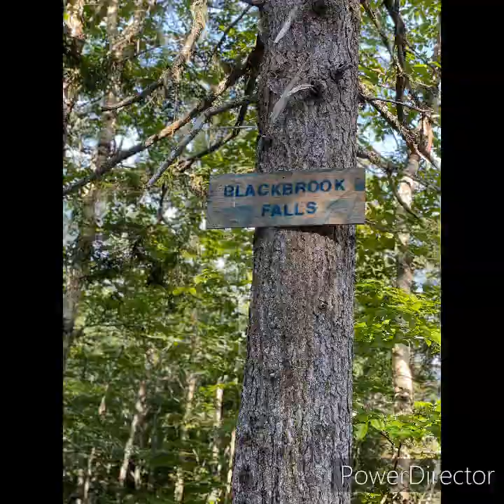Chasing Waterfall around Pictou County!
Black Brook Falls
Christie Falls
Nuttby Falls
Mackay Mill Falls
Drysdale Falls